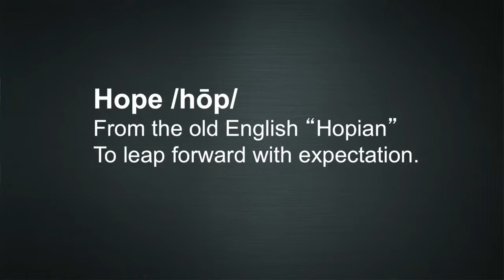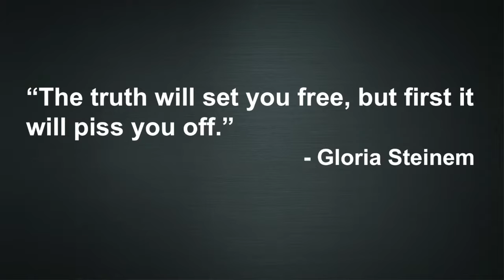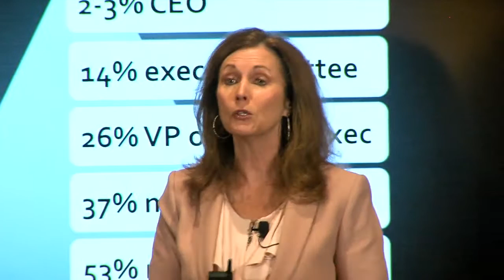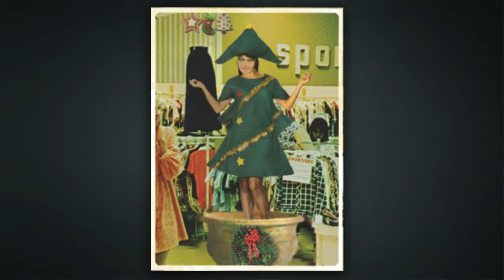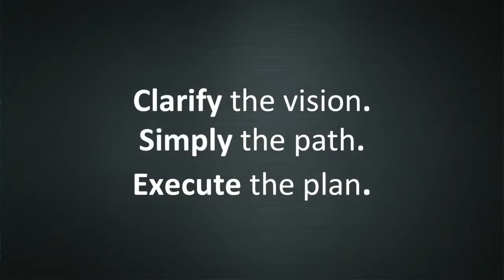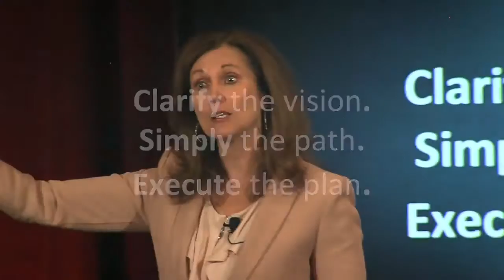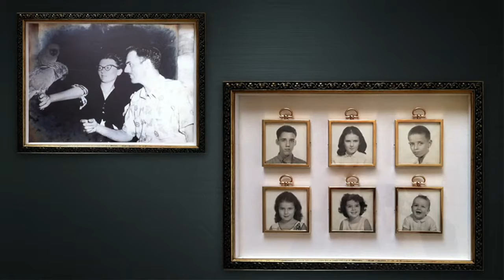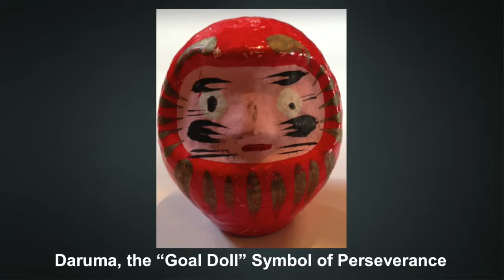Putting the Human in HR - ADP's Women's Leadership Summit